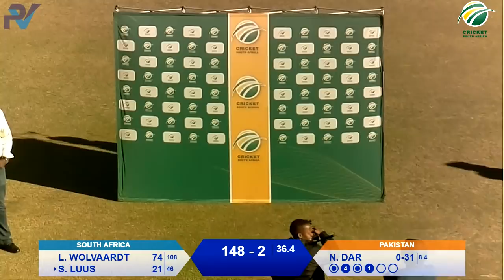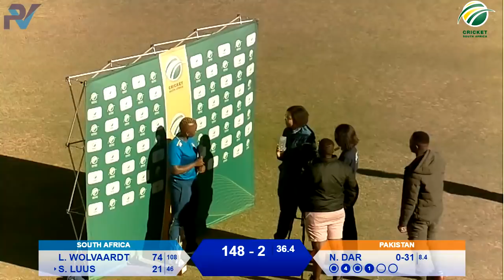Women's Cricket - SA vs PAK 2nd ODI - at Senwes Park, Potchefstroom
Player Of The Match:  Masabata Klaas